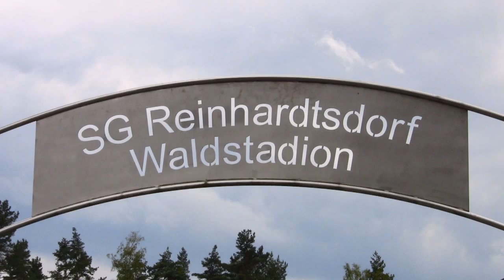28.06.2014 Fußball Sachsen Freundschaftsspiel SG Reinhardtsdorf - FSV Budissa Bautzen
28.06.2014 Freundschaftsspiel im Rahmen der Veranstaltung "90 Jahre SG Reinhardtsdorf"

SG Reinhardtsdorf : FSV Budissa Bautzen
(Kreisoberliga : Aufsteiger in die Regionalliga)

Ergebnis:
0 : 8

Tore:
0 : 1   Sylvio Schwitzky
0 : 2   Maik Salewski
0 : 3   Karel Vrabec
0 : 4   Sylvio Schwitzky
0 : 5   Sylvio Schwitzky
0 : 6   Petr Novotny
0 : 7   Stefan Höer
0 : 8   Paul-Max Walther